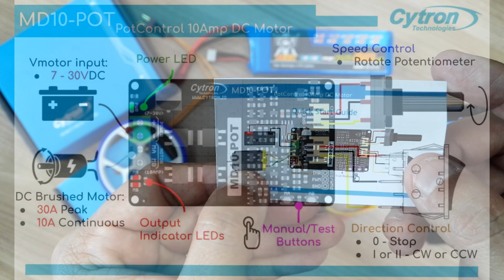The "Instant" Motor Driver, MD10-POT setup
Setup the motor driver to control your DC brushed motor less than 1 minute. No additional controller/microcontroller, no programming/coding needed! It supports 7V to 30V Vmotor input and is able to deliver upto 10A (max) continuous current, 30A peak current.

The package include a 3 ways rocker switch with wires, terminated with JST connector. The rocker switch is for start/stop and motor direction control. Another 10K potentiometer is for speed control. There is also two push button on board for fast test. The motor driver also comes with three indicator LEDs: POWER, and output polarity.